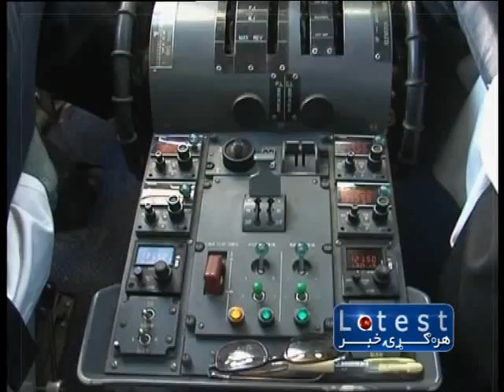1TV SHORT NEWS PASHTO 10 AM 3 JANUARY 2014